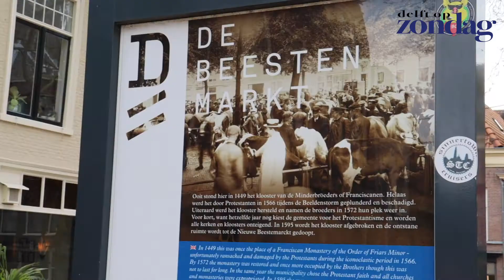Delft op Zondag TV: Het verhaal achter...de Kunst In Delft - Aflevering 1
In het nieuwe item, Het verhaal achter de kunst in Delft, neem Geert de Vries ons mee Delft in. We lopen langs opvallende en minder opvallende kunstwerken en historie in Delft. Maandelijks zal Geert in een korte video het verhaal hierachter vertellen!

Kan je nou niet langer wachten en ben je nieuwsgierig naar alle mooie en interessante verhalen die schuil gaan achter de Delftse kunst? Ga dan naar en print de plattegrond!

- Video en Montage: Demi Liza Create
- Presentatie: Geert de Vries